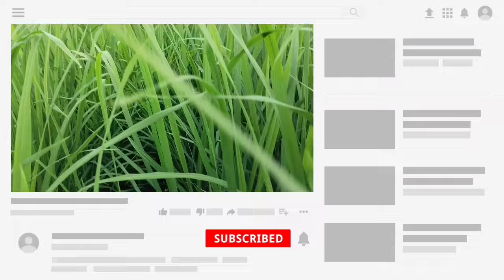धान में डाले 2 खास चीजे पैदावार होगी रिकार्डतोड || Dhan me kalle badhane ke upay। dhan ki kheti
धान में डाले 2 खास चीजे पैदावार होगी रिकार्डतोड
Dhan me kalle badhane ke upay
Dhan ki growth kaise badhaye
Dhan Mein pahli uriya ke sath kya dale
Dhan me fitkari kaise Dale
Dhaan Mein pilapan kaise dur Karen
Sagrika Dhan Me kab dale
Dhan ke liye best fartilizer
Best tonic for paddy
Dhan me acchi paidawar ke liye kya kare
Dhan ka pila hona
Dhan ki kheti ki puri jankar
Dhan me dusri khad mein kya dale
Dhan mein growth ke liye kya dale
Dhan mein jyada karle kaise banaye
Dhan me kya dale